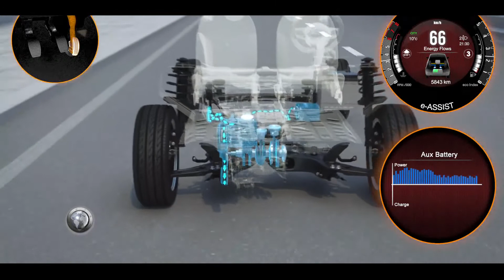Fiat 500 Híbrido x MundoMóvil